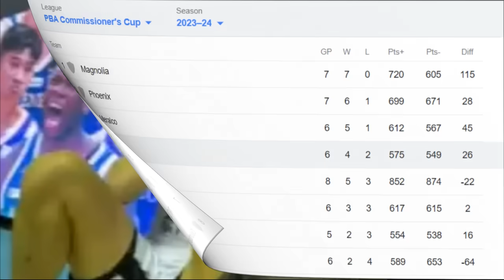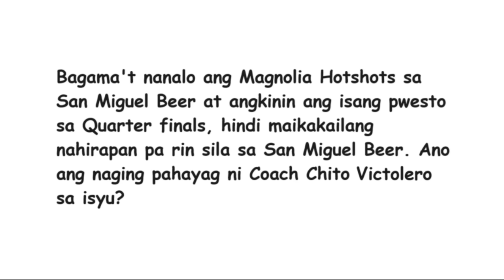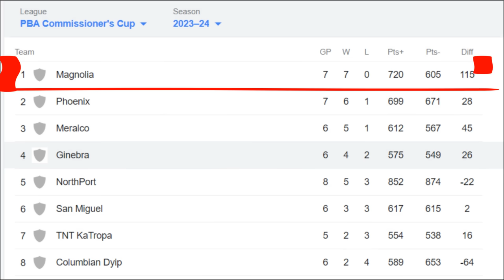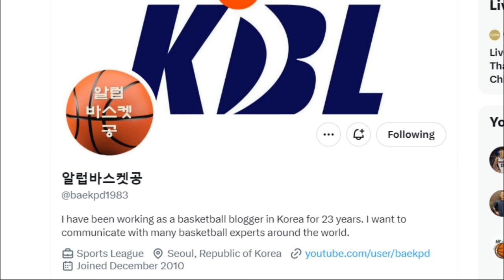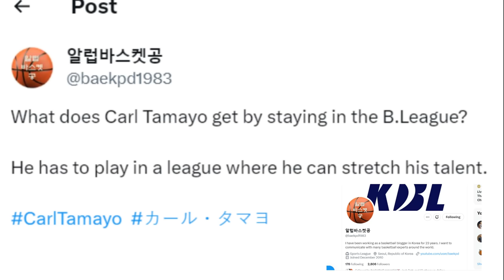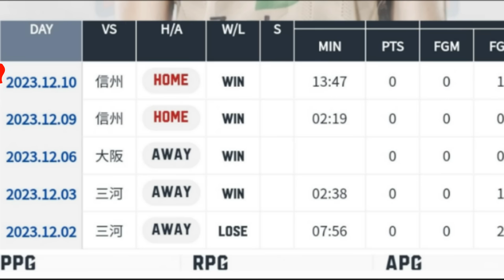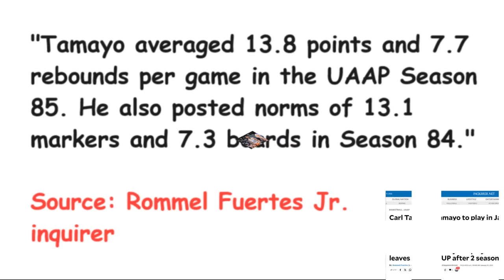NAKAPOSISYON na ang Magnolia kumpara Barangay Ginebra! Sinusukat si Carl Tamayo ng KBL Media!